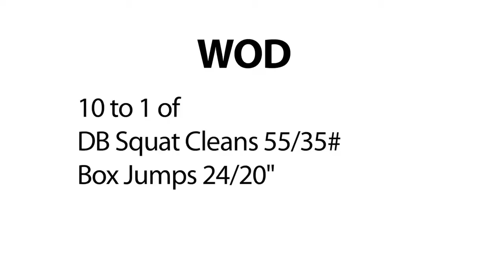Beat the Coach - Benjamin